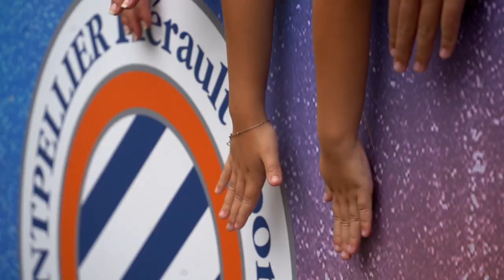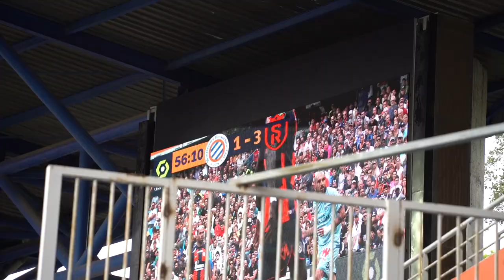Inside : le Film du match MHSC-SDR côté supporters